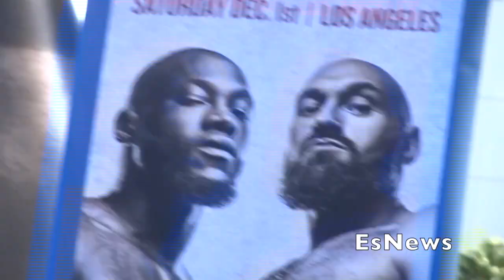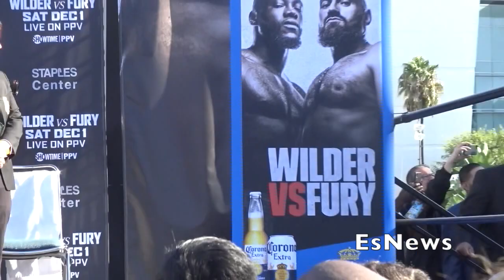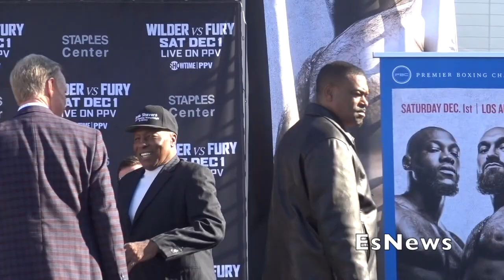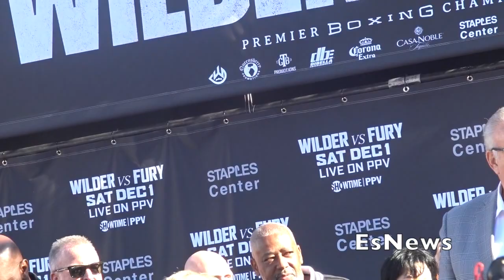Riddick Bowe Ready To Punch Lennox Lewis At Wilder Vs Fury Weigh In EsNews Boxing